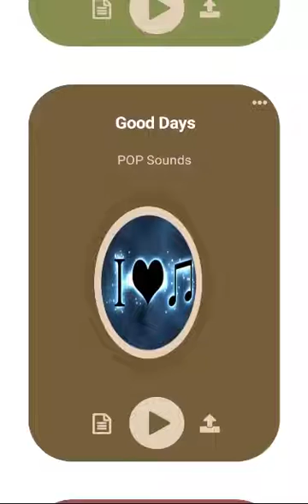Pop Music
Pop music for pop music lovers

In this application, we have collected a selected collection of pop music on various topics so that you can enjoy and use these music by listening to pop music.
We hope you enjoy this app and have fun.

Features:
● Works Offline
● All sounds are in high quality mp3 format
● Play audio in background to create a soothing atmosphere.
● Easy, Simple and Eye Pleasant User Interface.
● Free App
● Ease of use